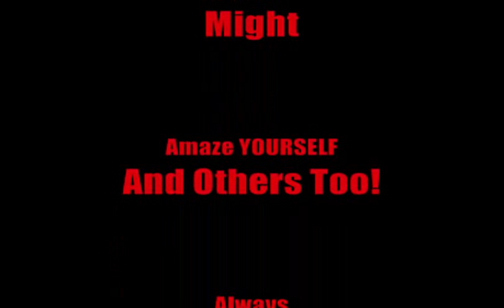1941 Willy Pro Street Coupe-How To Pinstripe-Made EASY?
Pete pinstripes the Willys Coupe and gets the "JITTERS"!